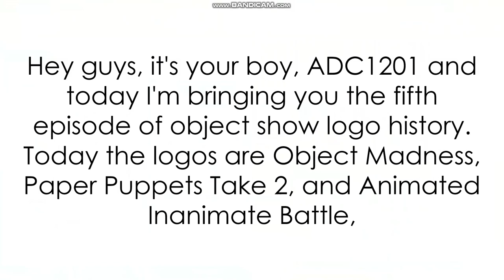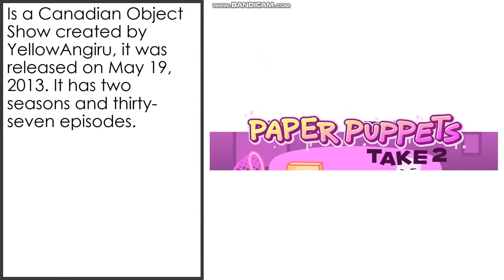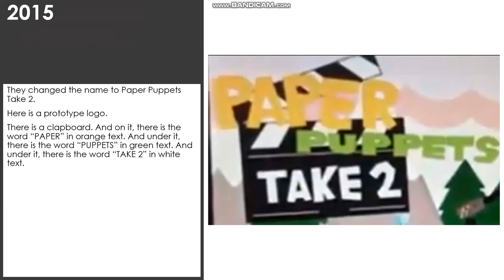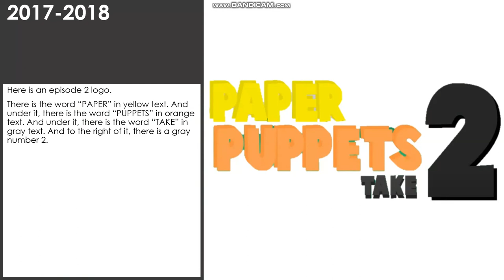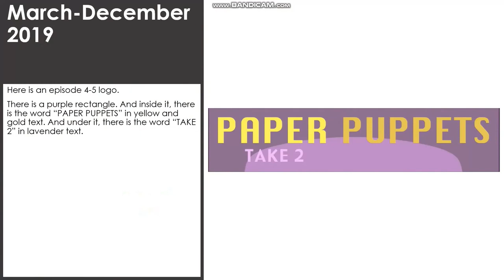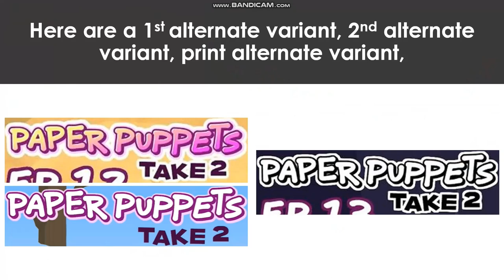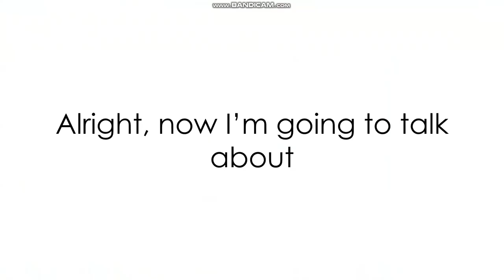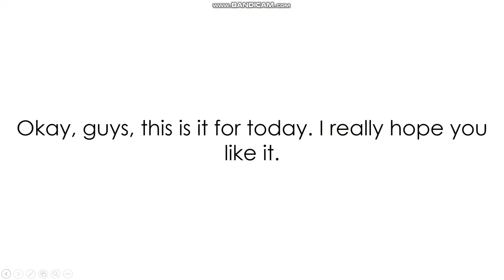Object Show Logo History #5: OMadness, PPT2, and AIB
Hey guys, it's your boy, ADC1201. Welcome to today's episode 5 of Object Show Logo History. Today, it is about Object Madness, Paper Puppets Take 2, and Animated Inanimate Battle. I hope you like it.

Made with: PowerPoint
Edited in: Clipchamp
Recorded with: Bandicam
Used in: PC
Source: Object Shows Community

Timestamps:
0:00 Intro
0:33 Object Madness Logo History
2:31 Paper Puppets Take 2 Logo History
9:11 Animated Inanimate Battle Logo History
11:35 Outro